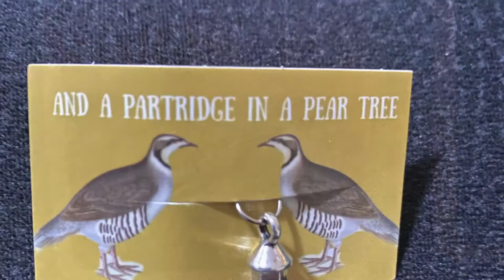Yarn advent calendar - December 9th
It’s day nine of my advent calendars.

They are the Firefly Notes 2020 Stitch Marker Advent Calendar and the Blackwattle Yarn Advent Calendar.